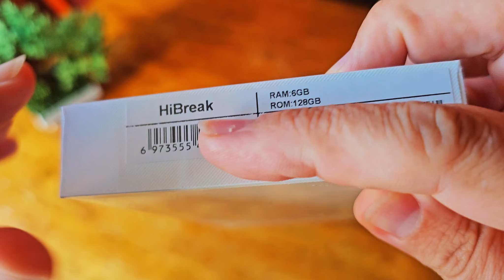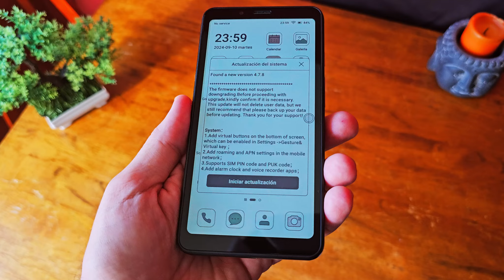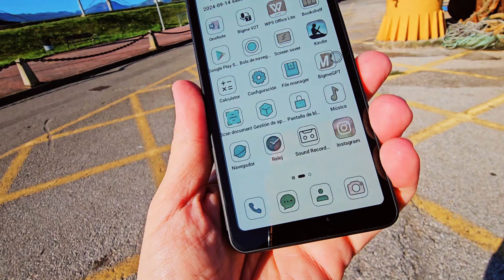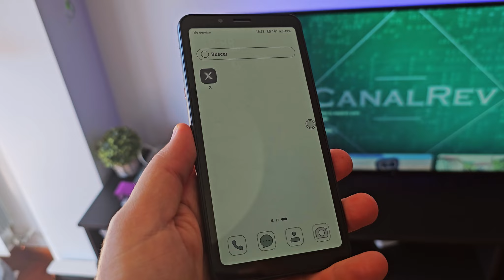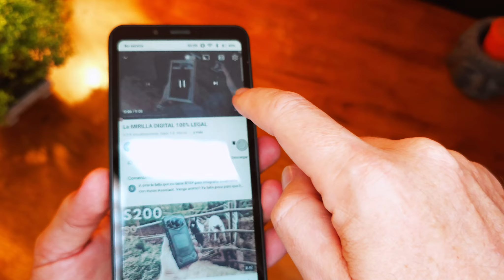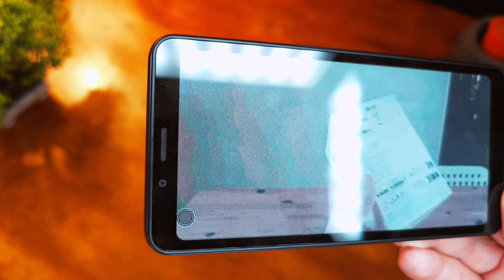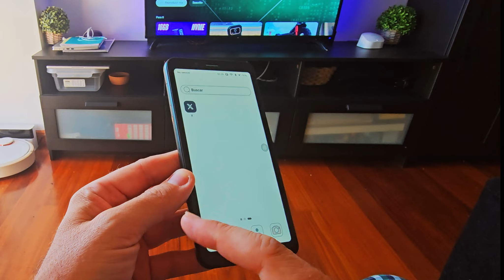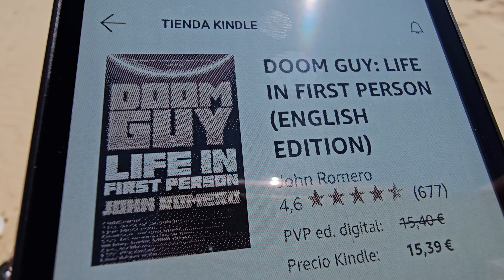El teléfono con pantalla e-ink A COLOR: BIGME HIBREAK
🟢  Hoy os enseño un teléfono con pantalla de tinta electrónica.